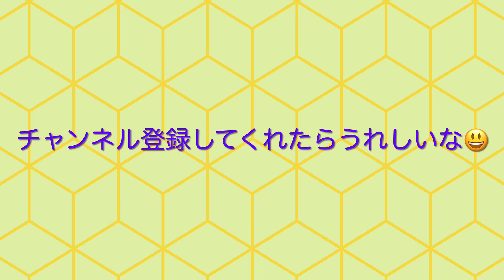釣りチルドレンに釣果有り。ブルーギル13匹🤩